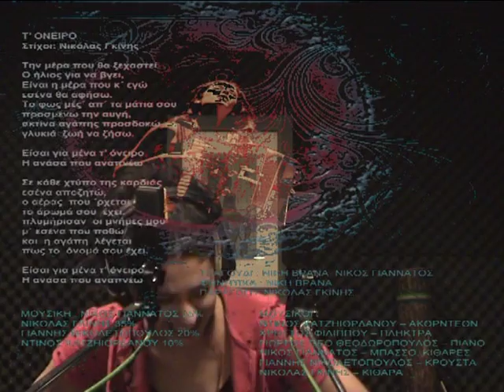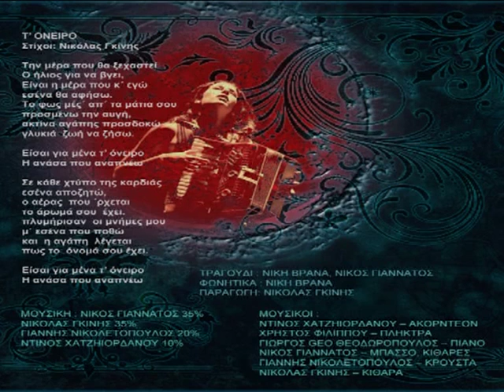ΟΝΕΙΡΟ GRooVA Niko ΝΙΚΗ ΓΡΑΝΑ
Στίχοι: Νικόλας Γκίνης

Την μέρα που θα ξεχαστεί
Ο ήλιος για να βγει,
Είναι η μέρα που κ΄ εγώ
εσένα θα αφήσω.
Το φως μές΄ απ΄ τα μάτια σου
προσμένω την αυγή,
ακτίνα αγάπης προσδοκώ
γλυκιά  ζωή να ζήσω.

Είσαι για μένα τ' όνειρο
Η ανάσα που αναπνέω

Σε κάθε χτύπο της καρδιάς
εσένα αποζητώ,
ο αέρας  που ΄ρχεται
το άρωμά σου  έχει.
πλυμήρισαν  οι μνήμες μου
μ΄ εσένα που ποθώ
και  η αγάπη  λέγεται
πως το  όνομά σου έχει.

ΜΟΥΣΙΚΗ :
ΝΙΚΟΣ ΓΙΑΝΝΑΤΟΣ
ΝΙΚΟΛΑΣ ΓΚΙΝΗΣ
ΓΙΑΝΝΗΣ ΝΙΚΟΛΕΤΟΠΟΥΛΟΣ
ΝΤΙΝΟΣ ΧΑΤΖΗΙΟΡΔΑΝΟΥ
ΜΟΥΣΙΚΟΙ :
ΝΤΙΝΟΣ ΧΑΤΖΗΙΟΡΔΑΝΟΥ -- ΑΚΟΡΝΤΕΟΝ
ΧΡΗΣΤΟΣ ΦΙΛΙΠΠΟΥ -- ΠΛΗΚΤΡΑ
ΓΙΩΡΓΟΣ GEO ΘΕΟΔΩΡΟΠΟΥΛΟΣ -- ΠΙΑΝΟ
ΝΙΚΟΣ ΓΙΑΝΝΑΤΟΣ -- ΜΠΑΣΣΟ, ΚΙΘΑΡΕΣ
ΓΙΑΝΝΗΣ ΝΙΚΟΛΕΤΟΠΟΥΛΟΣ -- ΚΡΟΥΣΤΑ
ΝΙΚΟΛΑΣ ΓΚΙΝΗΣ -- ΚΙΘΑΡΑ
ΤΡΑΓΟΥΔΙ / ΦΩΝΗΤΙΚΑ:
      ΝΙΚΗ ΓΡΑΝΑ, ΝΙΚΟΣ ΓΙΑΝΝΑΤΟΣ
ΠΑΡΑΓΩΓΗ:       ΝΙΚΟΛΑΣ ΓΚΙΝΗΣ